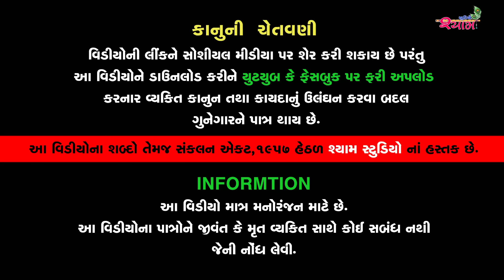સાડલા નું થીગડું || Sadla Nu Thigadu || Shyam Studio || Gujarati Flim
-: Cast :-
Vijay Mistry
Jay Dave
Govind Gurjar
Kamini Prajapati
Geeta Patel

D.O.P/ EDITOR :: Deep Mistry
Director : Govind Gujjar
Writer : Kishor Thakkar
Producer : Shyam Studio

🚩યુટ્યુબ પર લાઈવ જોવા માટે Shyam Studio Surat ચેનલ ને સબ્સ્ક્રાઇબ કરો અને 🔔બેલ આઈકન ને દબાવો જેથી નવા વિડિઓ ની માહિતી.

-: કથા,રાસગરબા,ભજન,સત્સંગ,કિતૅન,ધુન,લોકડાયરા,તેમજ સામાજીક કાયૅક્રમો, YOU TUBE તેમજ FACEBOOK માં લાઈવ તથા ડી.લાઈવ કરવા માટે કોન્ટેક કરો.